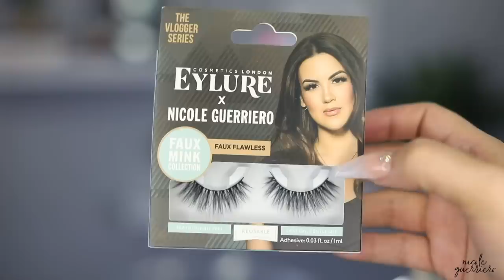Chit Chat Get Ready With Me | Life Update + New Hair + Mystery Box Giveaway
Oh how I've missed you!

WINNERS HAVE BEEN CONTACTED:
1. roxanam_fitmama

3. Like this video.
Winners will be listed in this video NEXT Sunday (5/06/2018)
Boxes contain almost every brand out right now, multiple foundation colors, palettes, lashes, lipstick, bronzers, blush, highlights, skincare, hair care. It ranges from super high end to drugstore, basically all things beauty related. :)
G O O D   L U  C K.

Products Used:
Fresh Lotus Youth Preserve Cream

Laura Mercier Flawless Fusion Concealer -- 1C + KKW Beauty Concealer in #5

Hair -- @monacosalontampa / @bighairartist
Nails -- @jaysmommie

The End